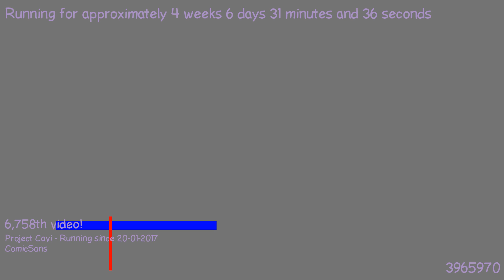1487889343 - Webdriver Cavi - O